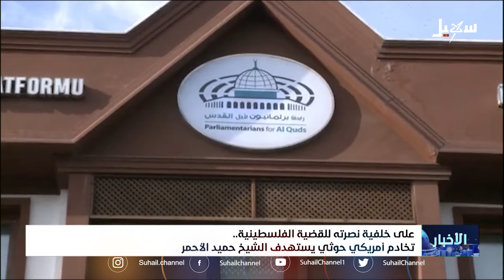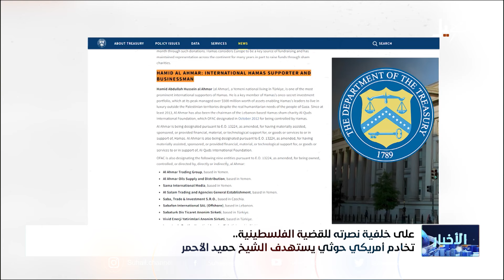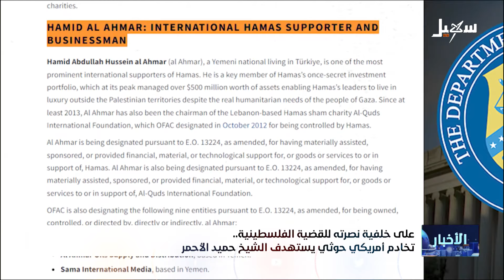على خلفية نصرته للقضية الفلسطينية .. تخادم أمريكي حـ..ــو ثي يستهدف الشيخ حميد الأحمر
قناة_سهيل# ‪